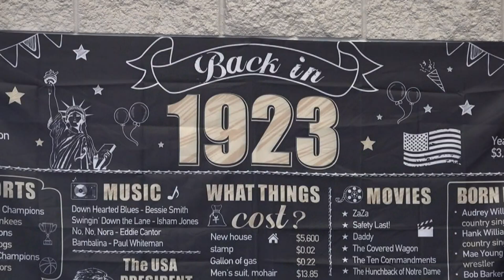'We belong to God' : Southeast Texans gather to celebrate Beaumont resident's 100th birthday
Mrs. Amelia 'Paloon' Thomas says the key to a long life is to put God first in all matters, pray daily and never forget God is in control.